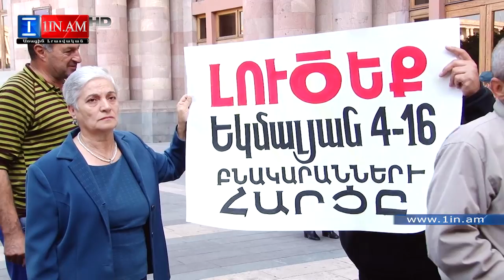«Տասը տարի է սպասում ենք, ինչքա՞ն սպասենք»